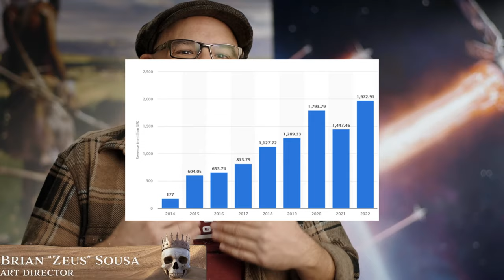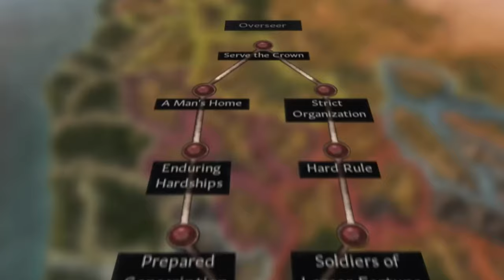Paradox REVOLUTIONIERTE das Strategiegenre. Meine ENTSCHULDIGUNG!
Ich entschuldige mich dafür, dass ich nie aufhören werde dich zu kritisieren Paradox! Als Ergänzung zum letzten Video und im Hinblick auf neuen Fails!
Gebt mir mal ne Note für die Aussprache von Grandstrategy Spiele. Ich würde mir eine 4/10 geben! :D

0:00 Intro
1:17 kurze Geschichte
4:08 Paradox Wirkung
6:07 Die Magie der Geschichten
8:09 Die Magie des Kennenlernens
9:53 Es tut mir leid, ich kann nicht aufhören!
11:15 Eure Gedanken?

Alle Trailer sind Original von Paradox